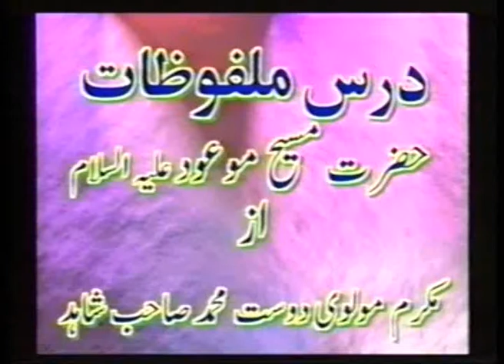Urdu Dars Malfoozat #656, So Said Hazrat Mirza Ghulam Ahmad Qadiani(as), Islam Ahmadiyya